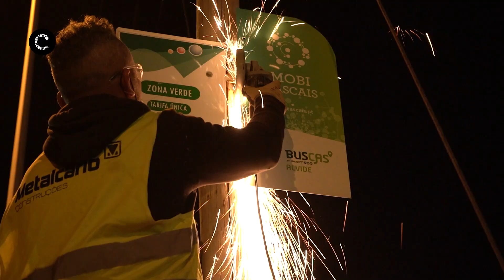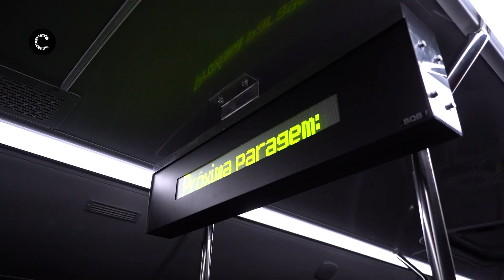MobiCascais | A primeira viagem da nova Era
25 de maio. 05h08 | Linha M22. Destino: Carcavelos. A primeira viagem na nova era na mobilidade em Cascais. Estes primeiros dias são de aprendizagem, mas as equipas estão a trabalhar quase 24/24 horas por dia para que tudo corra pelo melhor. Embarque connosco nesta viagem inaugural dos novos autocarros de Cascais.

Câmara Municipal de Cascais | Maio de 2021

mobilidade MobiCascais